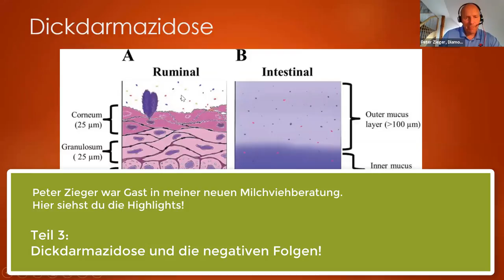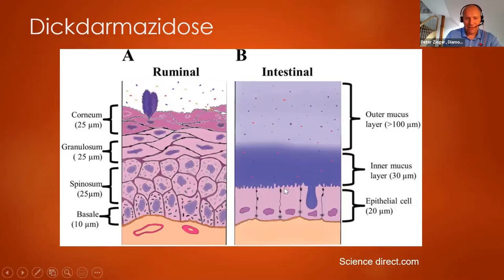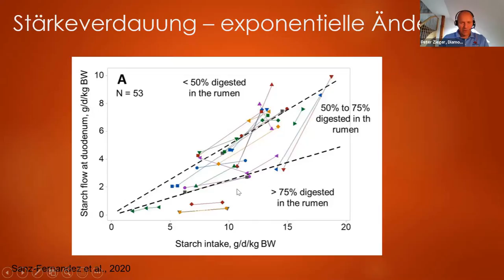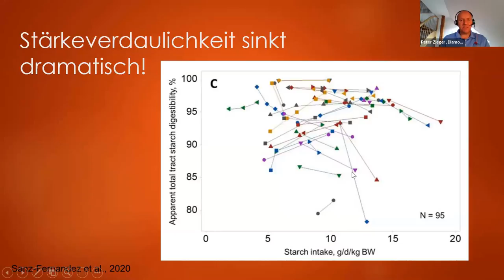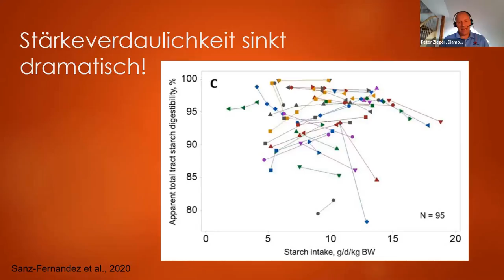Neues zur Dickdarmazidose bei der Milchkuh! #3 für Kuhprofis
Kühe gesund füttern!
Tierarzt Peter Zieger berichtet über die Bedeutung der Darmgesundheit bei der Kuh!

Noch mehr über „Kühe gesund füttern“, erfährst du bei der unabhängigen Futterberaterin Denise Völker auf ihrer Homepage und im „Einfach füttern Podcast“.

Du hast einen Milchviehbetrieb und willst Deine Kühe gesund füttern?
Tierarzt Peter Zieger war in meiner neuen Milchviehberatung und hat einen spannenden Vortrag über die Bedeutung der Darmgesundheit bei der Kuh gehalten.

Dabei berichtet er über vollkommen neue Erkenntnisse!
Wenn du mehr über meine neue Milchviehberatung erfahren möchtest, klicke auf den Link, den ich jetzt einblende … und jetzt … sei gespannt, denn heute siehst du einen Auszug zum Thema: …!

Kühe gesund füttern | Milchkühe richtig füttern | Kühe füttern | Kühe melken | Milchviehbetrieb | Milchviehbetriebe